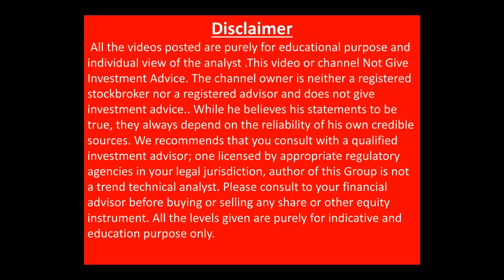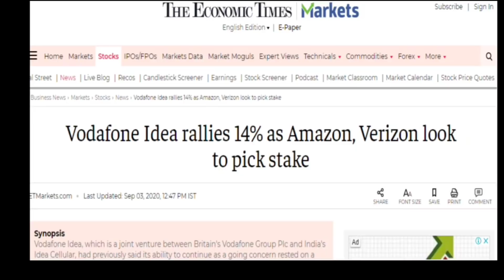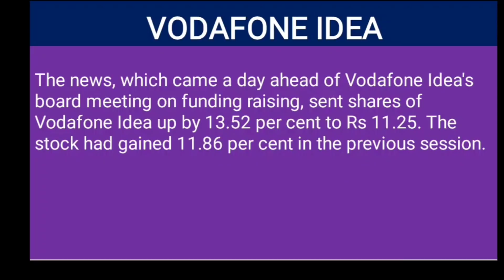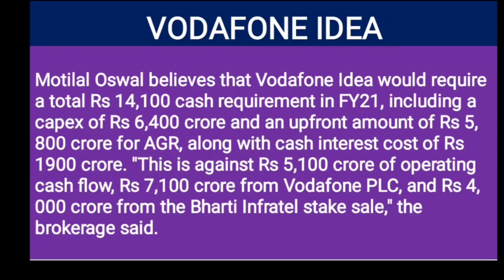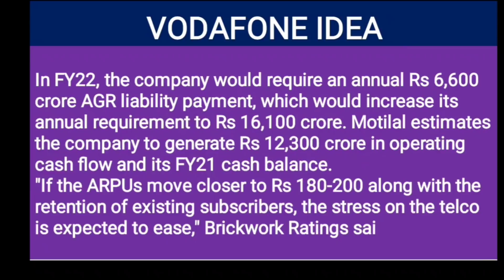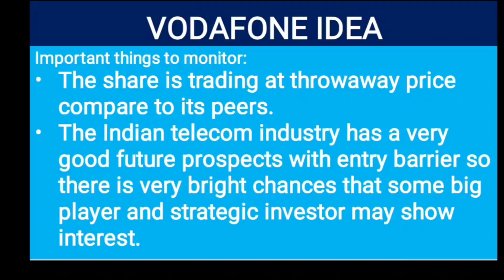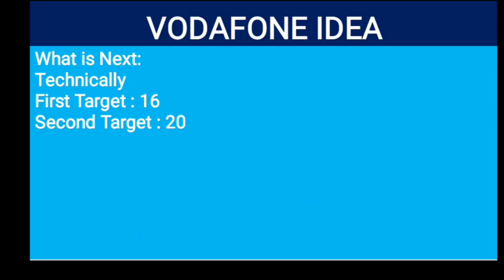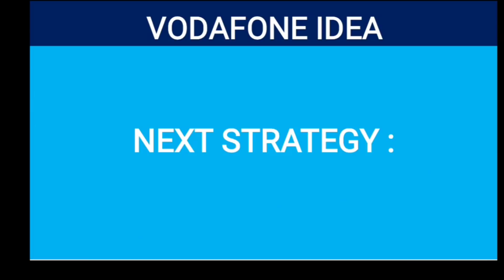VODAFONE IDEA-COMPANY का MEGA FUND RAISING PLAN , vodafone idea share latest news| idea share today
VODAFONE IDEA-COMPANY का MEGA FUND RAISING PLAN शेयर 30 रूपए तक जा सकता है
vodafone idea fund raising, vodafone idea stock news today, vodafone idea share price today, vodafone idea stock price today
idea agr case update, idea agr news today, vodafone idae agr case judgement , idea share next target , idea share latest news , idea share fundamental analysis, idea share agr payment news , idea agr news today 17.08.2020, idea buy or sell, idea next multibagger,